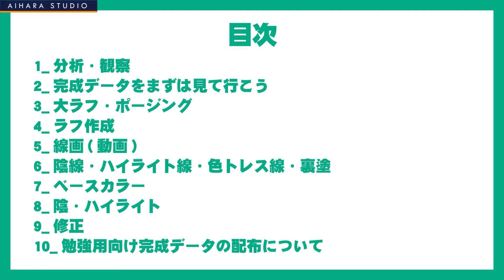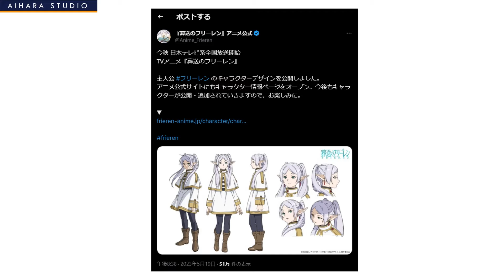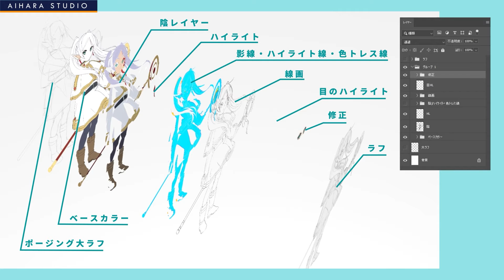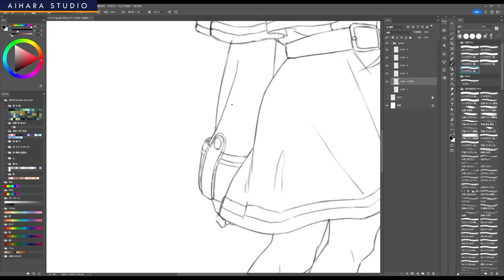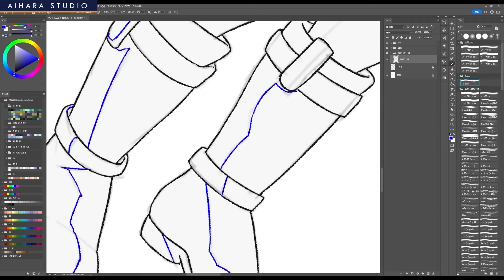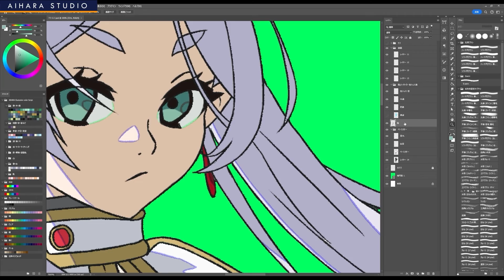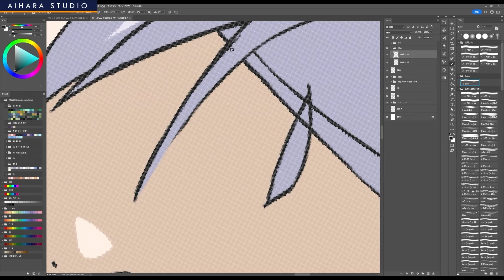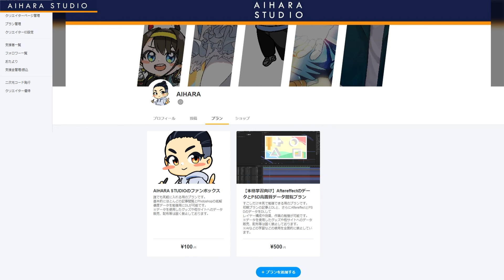フリーレンのアニメ塗りイラストの描き方講座好きなキャラを上手に描けるようになろう！【デジタル作画・アニメ塗・アニメイラスト 描き方 塗り方 徹底解説】【Photoshop】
- データ配布はFANBOXから

- グッズも販売中
■BOOTH

■目次タイムスタンプ
0:00 OP
0:07 オープニングトーク
0:39 目次
1:38 1_分析・観察
3:51 2_完成データをまずは見て行こう
4:53 3_大ラフ・ポージング
6:40 4_ラフ作成
7:55 5_線画(動画)
9:14 6_陰線・ハイライト線・色トレス線・裏塗
10:07 7_ベースカラー
11:09 8_陰・ハイライト
12:38 9_修正
14:36 10__勉強用向け完成データの配布について

■基本使用機材
・Adobe AfterEffect
・Adobe PremierePro

配信
・Windows10 64bit
・Wacom Cintiq 16
・モニター KOORUI 27inch
・メモリ 32GB
・corei7 7700K
・geforce® gtx 1650
・Sata SSD1TB
・オーディオインターフェース
・Yamaha AG03
・MAONO XLRマイク コンデンサーマイク マイクセット

仕事
・m1 mac book Air
・Dell U2719D 27インチ 4K
・エレコム モニターアーム シングルアーム
・m.2SSD 1TB